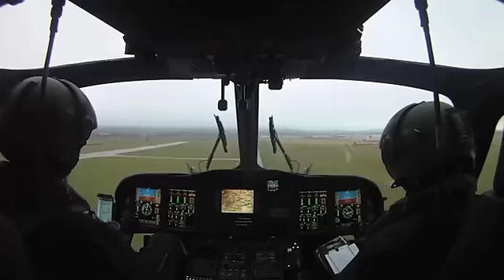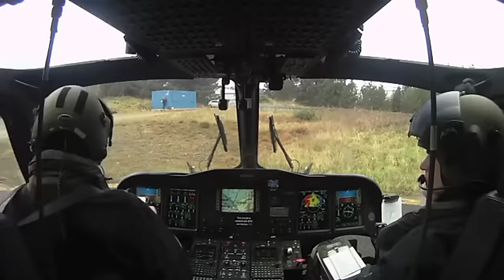Air Corps Deliver Ballot Boxes to Donegal Islands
Air Corps Helicopter departs Baldonnel Dublin and transits across Ireland to Donegal where they collect Gardai, Ballot Boxes and Returning Officers. They then make drops offs in Inishbofin and Tory Island before returning to Finner Camp to refuel.